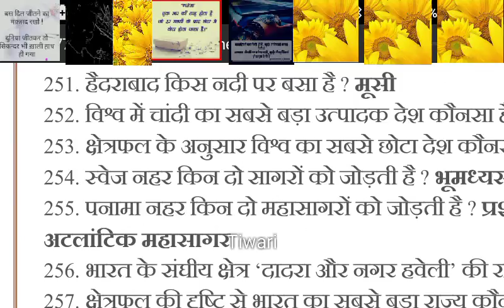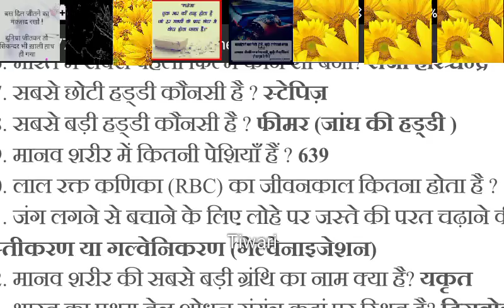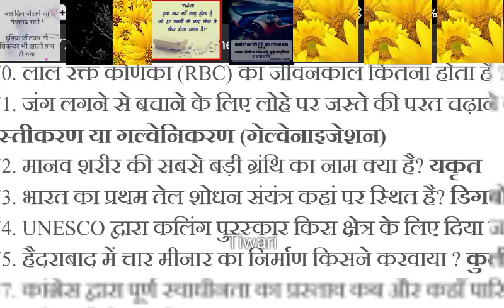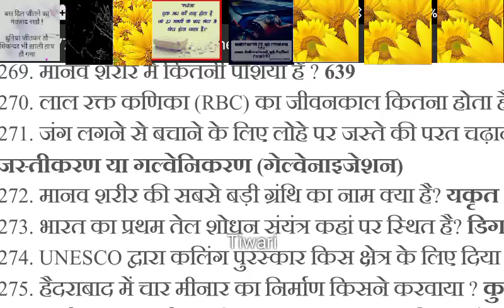MOST IMPORTANT GK FOR ALL EXAM SSC RRB RPF GD SI police